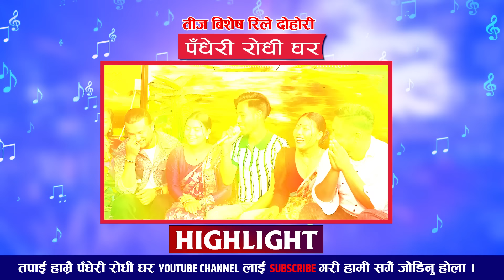हास्दा हास्दै मुर्छा पार्ने रिले दोहोरी, केटि नपाएर केटा केटाको बिहे | New Teej Rila Dohori 2081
हास्दा हास्दै मुर्छा पार्ने रिले दोहोरी, केटि नपाएर केटा केटाको बिहे | New Comedy Teej Rila Dohori 2081/2024

Live Dohori Singer
★ Suman  Pariyar
★ Balchandra Baral
★ Sunita bagdas
★ Sagar BC
★ Devi Ale
★ Sima Thapa
★ Suraj Dutraj
★ Rom Shrestha

Hag Tag
Camera
♬ Mahesh Mahara
♬  Swostika Panthi
♬  Bishal Nath Yogi
♬  Nabaraj Basnet
 Editing
♬Bishal Nath Yogi ‪
♬ Recordist | MIX : Hemraj Dangi
Studio
Bishal Padheri Rodhi Ghar
Gongabu Chowk
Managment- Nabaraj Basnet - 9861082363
© Padheri Rodhi Ghar -2024 | 2081